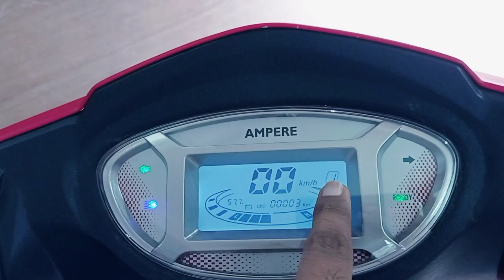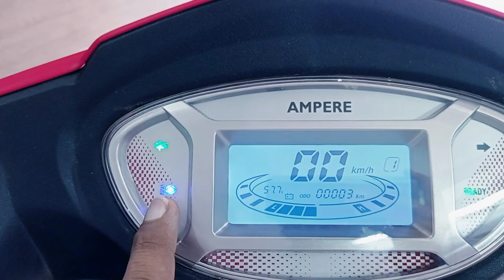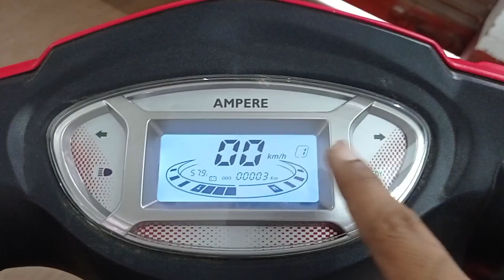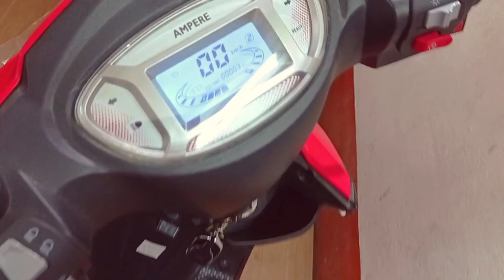Ampere Zeal Detailed Review | Price,Mileage,New Features | Ampere Zeal Ex Electric Scooter | DEVMTR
Ampere Zeal Ex Detailed review | Price, Mileage ,New Features | Ampere Zeal Ex Electric Scooter|DEVMTR

Dosto Aap Is Video me mene AMPERE ZEAL EX Electric Scooter ka review kiya hai is video me apko iske features aur price ke bare me mene bataya hai Agar Apko Video Acchi Lage To Like Karen Aur Jyada Se Jyada Video ko Share Karen . Agar Apko Mujhse Kuch
Puchna Hai To Aap Mujhe Comment Kar Sakte Ho Jiska Reply Me Apko Comment box Me Kar Dunga .

Showroom Details-

NEW DB ENTERPRISE
Dealer & Wholesaler of electric Whicle and spare parts
Add - 8/S-1,Dr Sailen Das Sarani Post office Road kolkata (700028) West Bengal.
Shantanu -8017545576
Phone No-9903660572